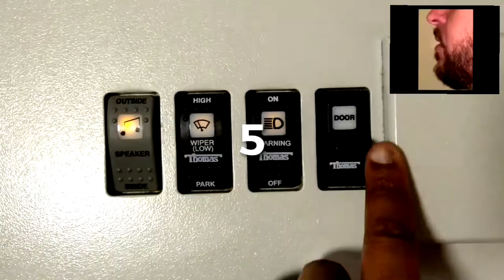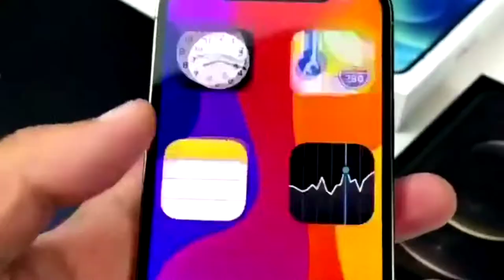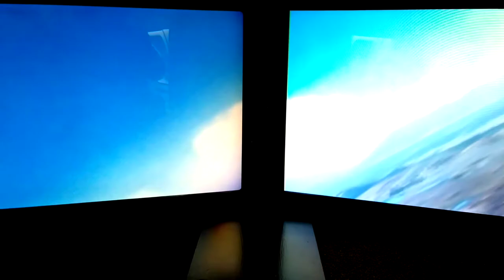BusMan 4.0 - TAKE U 2 OUTER SPACE (Official MV)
Main Actors in MV Production: Follow on IG
BusMan 4.0 - @busman.4

Supporting Actors: IG
Kyell Leathers - @yaboykyell
Kyree Combs - @_superr.novaa_
Eric Combs - @icecold819
Kayla Kimberli - @kayla_kimberli
Ty-Rishard Jones - @boyblaze2002
Monique Peay - @noflakingjustflights
Marsha Marsha - @marshabmarsha
Destiny Leathers - @destinysminimeibrands
Katelynn Leathers - @destinysminimeibrands
Reaper X - @reaperx703

Special Cameo Appearances: IG
Clem De La Creme - @clemdelacreme
Geoffrey Goldman - @jughjefner
Ade Olaniyan - @olan_adeyahoo
Nikoia Bennett-Leathers - @_kioab_
Cierra LLanea - @cierrallanea
Timothy Thompson - @solmusiq00
Chrisa Rockel - @crazynluvx6
Dave Rob - @daverob2ml2h
Jesse - @perfectdancing1
Pierre Williams @pierredagreat

Had to show love and tribute by shouting out to my two favorite female entertainers. Clips are from phone device and public social media post that are free to the public. Credit to:

Video Production Credits: IG
Daryl Leathers - @aps.recordlabel
Anthony Tilghman - @anthonytilghman

Costume and Clothing Designer: IG

Studio Recording:
Chris @djcrbeats

Producer:
Allen Phells- Master K Productions

Filmed - Washington, D.C / DMV /Outer Space

Special thank you for some space footage that I used to make this production. All social media post that are free to the public to use plus, who has ever been to space to capture such beauty. Bless Up